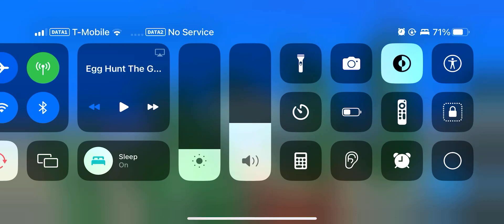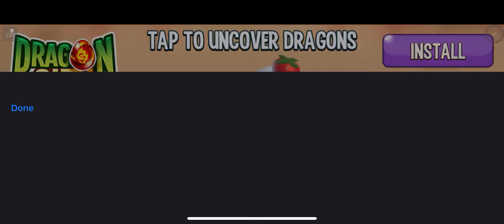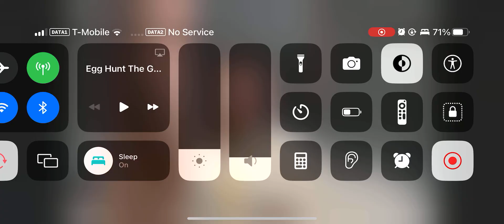Finding Dory Apple Gameplay (2023)